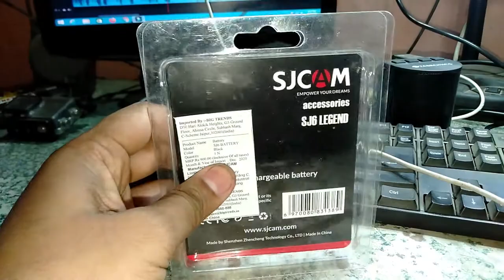SJ6 Legend Battery Blast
this video about SJ6 legend battery blast and run time. please watch till end.

if you want to buy from amazon link given below

1. SJ6 legend camera:

2. SJ6 legend battery:

3. SJ6 mic: